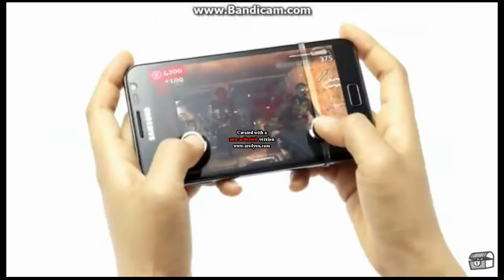ytp tennis round 2 snully vs markuss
round 2 vs Luis And Mits Lol teh Object Thingy